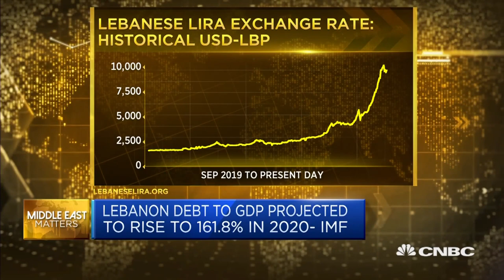Lebanon is a 'failed state' with 'no appetite for reforms,' says former minister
Lebanon's leaders lack the "political courage" to address its problems, says Nasser Saidi, founder and president of Nasser Saidi & Associates, and former minister of economy and industry. He adds: "There's no policy being enacted. Parliament is not serious about undertaking and agreeing to economic reforms."